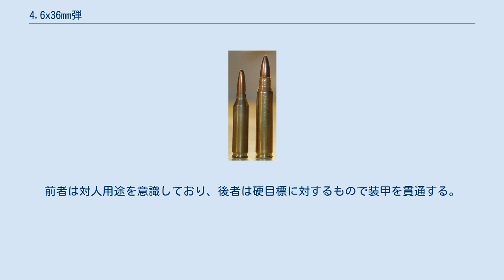4.6x36mm弾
4.6x36mm弾とは、ヘッケラー&コッホ社により1970年代に開発された弾薬である。
これは試験生産されたHK36突撃銃のためのものだった。
この自動小銃はどの軍でも制式採用されておらず、弾薬のほうも他に設計された銃で使用されたことは無い。
 この弾薬を同時代のものと大きく分ける主な特徴は、スプーン・チップ（Löffelspitz）と呼ばれる構造の採用である。
弾頭の片側にくぼんだエリアが設けられており、これは標的への命中後に弾丸が横転することを意図したもので、従来の高速・小型弾が持つよりも高いストッピングパワーを付与しようとしていた。
 1970年代、軍用小銃向けの弾薬はアメリカ合衆国のM16自動小銃が使用する5.56x45mm NATO弾に影響を受け、口径を小型化させていた。
反動が小さく、重量が軽く、低伸弾道性があり、そして標的を高確率で無力化する兵器を作り出すという努力により、ヘッケラー&コッホはHK36突撃銃と4.6x36mm弾を設計した。
 2種類の派生型が開発され、1種は弾芯が柔らかく作られ、もう一方は硬性の弾芯を付けていた。
前者は対人用途を意識しており、後者は硬目標に対するもので装甲を貫通する。
2種類とも弾丸が完全被甲されており、対人用の弾薬は鉛の弾芯を持つ一方、硬目標用の弾薬は弾芯が炭化タングステンで作られていた。